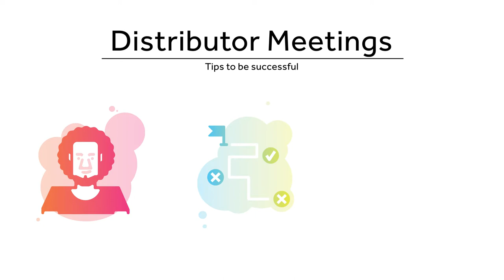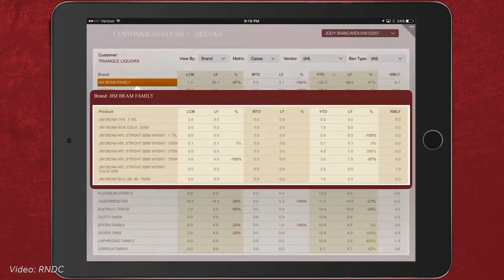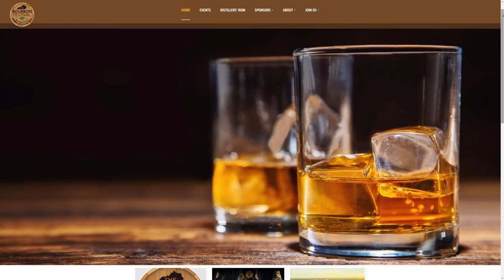How to Work With a Distributor - Flavorman's Beverage Industry Guide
Working with a distributor may be an integral part of your beverage business, but how does it work? Casey Cline from Republic National Distributing Company (RNDC) shares tips to successfully work with a distributor partner.

Have an idea for an innovative beverage that will change what the world drinks? At Flavorman, we have over 25 years of experience helping entrepreneurs, small business, and large corporations bring their beverage idea to life. to learn more.